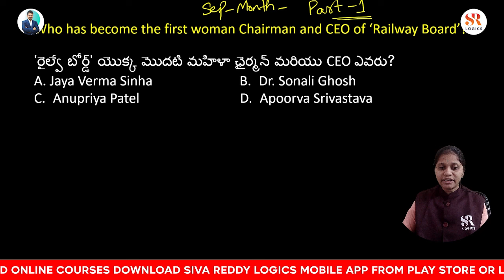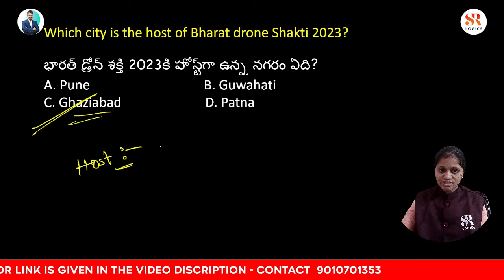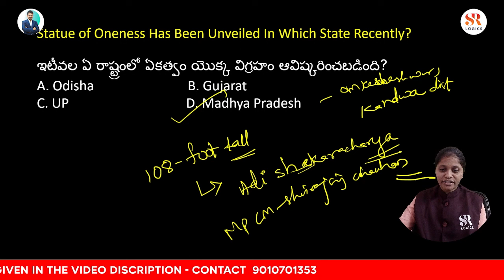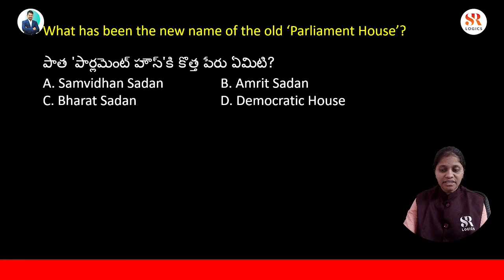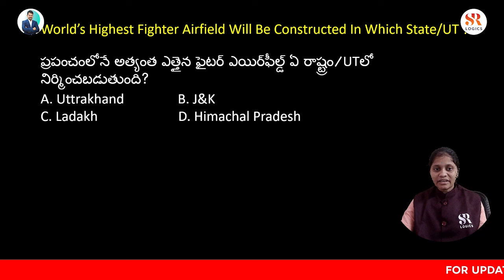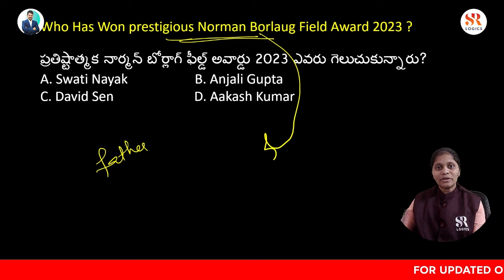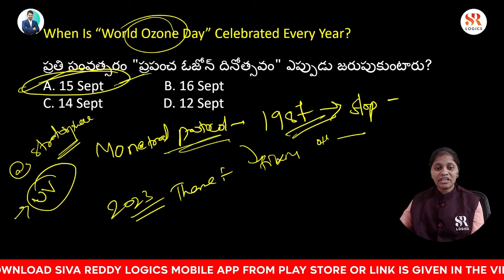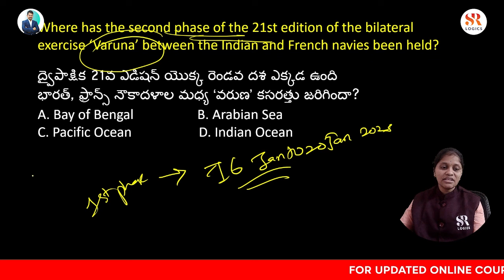Monthly Current Affairs | September -2023 | Top MCQ's | PART - 1 | Telugu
About Video:
In this video we Clearly explained important and latest current affairs in telugu.